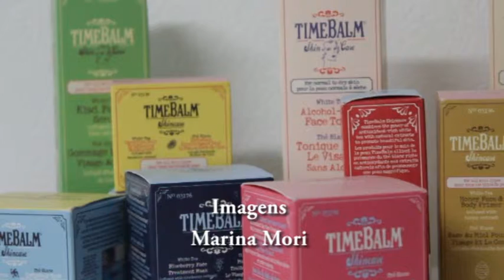Boom mercado de cosméticosFLV